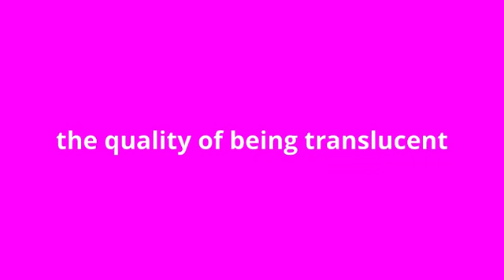what is the meaning of translucency.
what translucency means:
the quality of being translucent